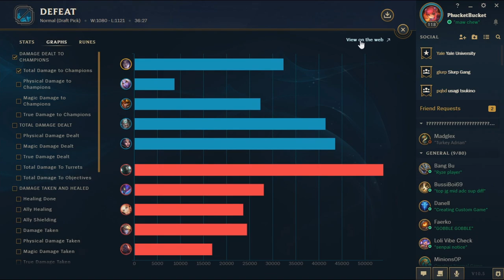how bonobo can we go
bang
billiard
bimchi
bdr
bucket